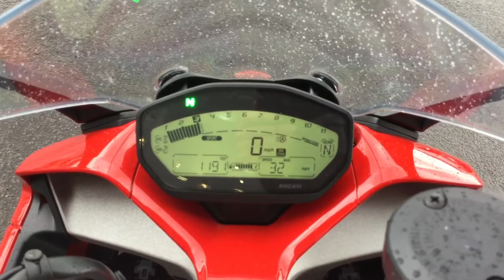2018 Ducati Supersport with engine sound. Only 1156 miles. For Sale.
2018 Ducati Supersport with engine sound. Only 1156 miles. For Sale.